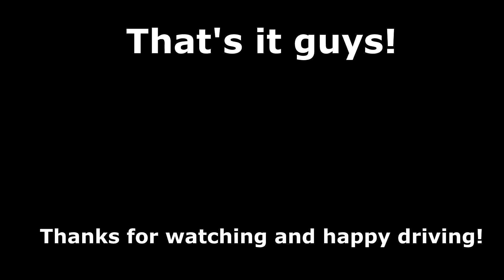Crash Tests 2018 | ETK 600 Series | Slow Motion | BeamNG.drive Gameplay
Crash Tests 2018 // BeamNG.drive Gameplay // A crash test is the act of crashing a vehicle under controlled conditions in order to assess its safety for passengers.

Well, in BeamNG.drive, it's more about the crashes than the safety. Have fun!